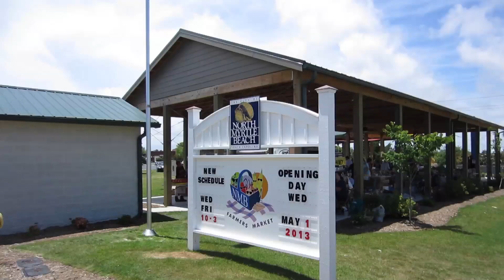Farmer's Market (Day 1284 - 5/31/13)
Walmart produce has been less than desirable lately. Let's try a farmer's market.